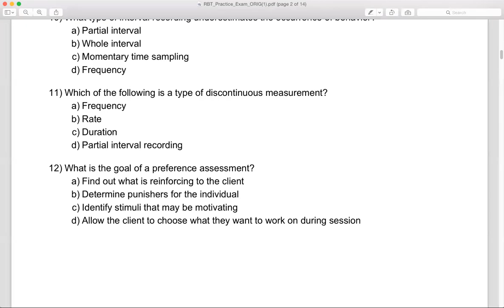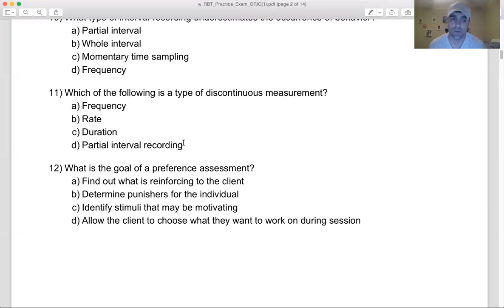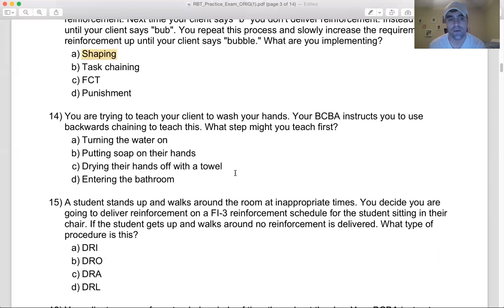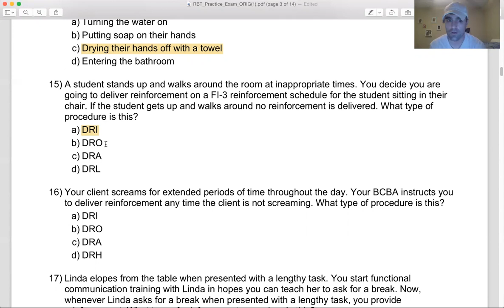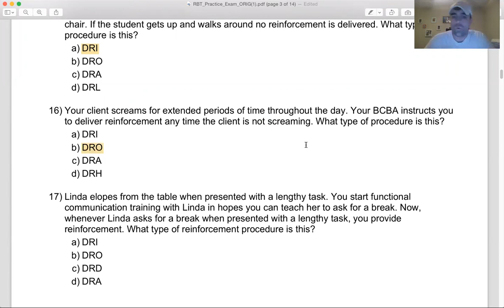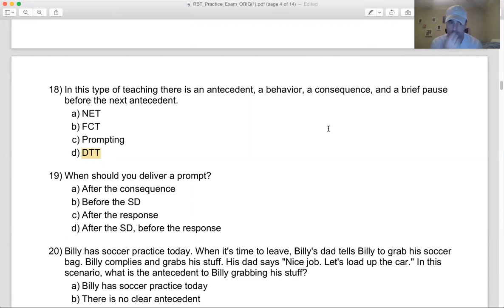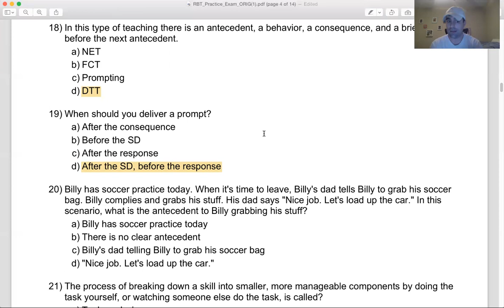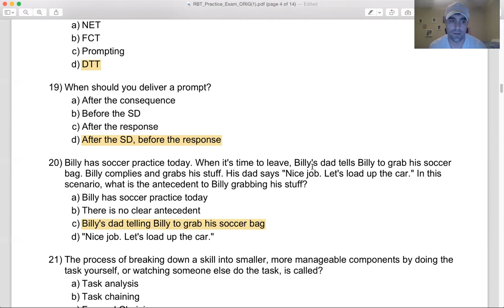BT Exam Practice Questions [Part 2] | Behavior Technician Mock Board Exam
The following BT mock exam features questions modeled after what is actually on the exam. Explained by a BCBA, these BT practice questions should guide your studying and preparation. For more, check out our practice exam and BT study guide.

BTs implement treatment plans and behavior plans designed by behavior analysts using the principles of Applied Behavior Analysis (ABA)